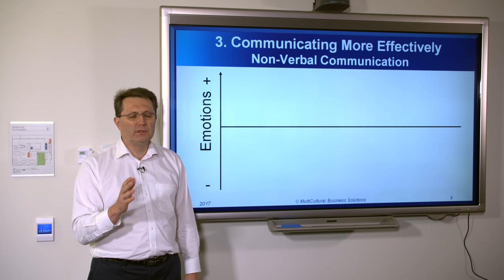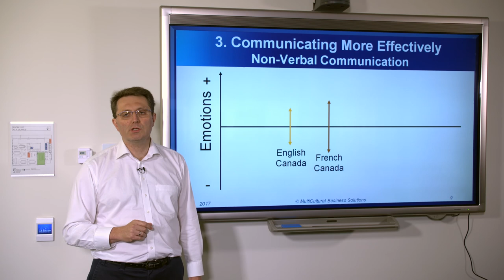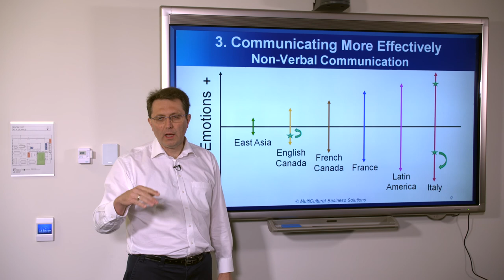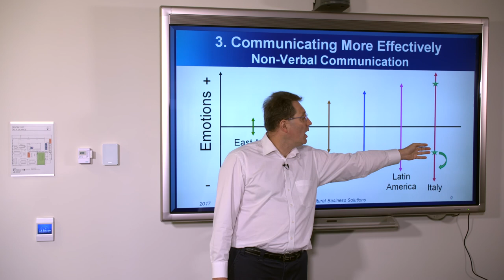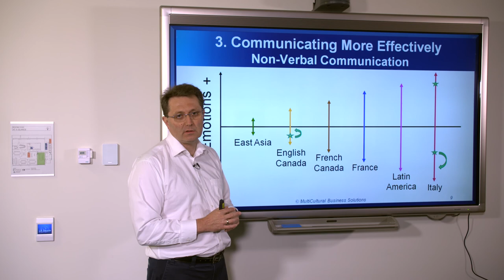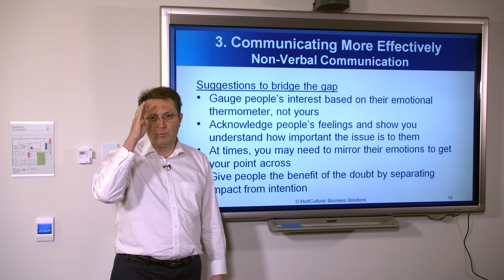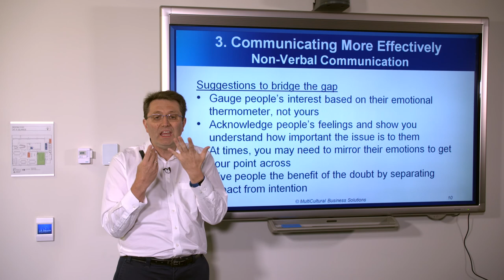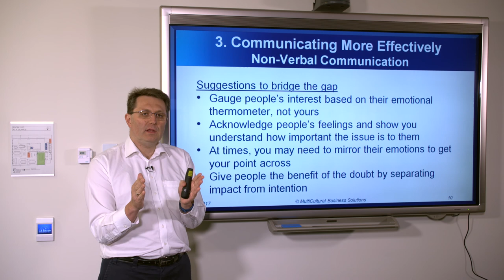Video 7- Communicating More Effectively- Non Verbal Communication